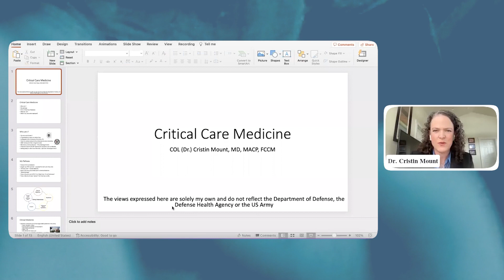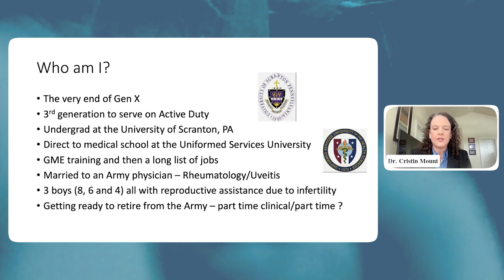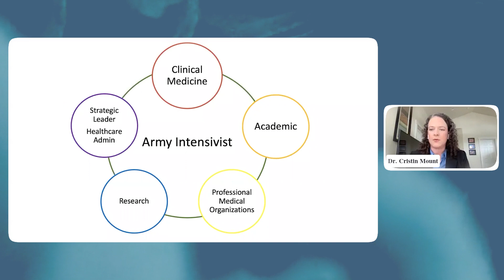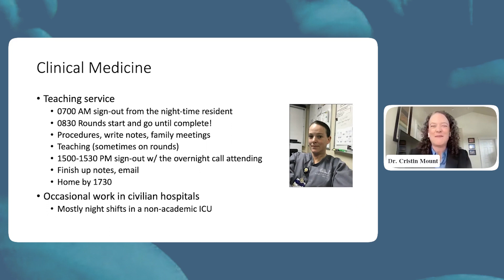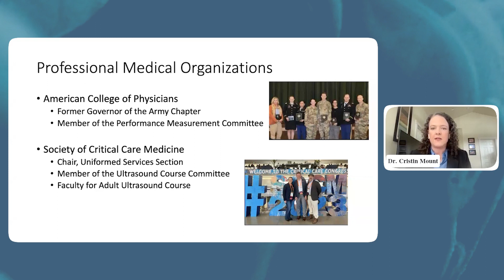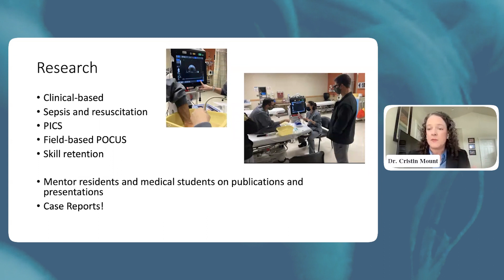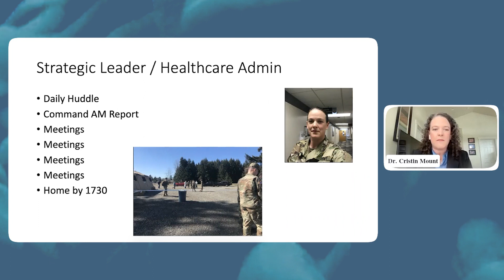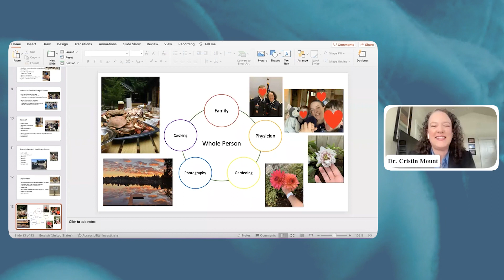Lifelong Learning as an Army Physician with Dr. Cristin Mount | Premed eShadowing Ep. 98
This week, I talked with Dr. Cristin Mount, a critical care physician who got her start in the Army. She goes into detail about her journey to Critical Care, walks us through some of the decisions she faced in finding her specialty, and shares the benefits of being in the army as a physician.

Every Tuesday at 4 pm ET (with replays afterward), eShadowing will bring you a new physician to talk about their profession, offer a case presentation, and give their time for Q&A.